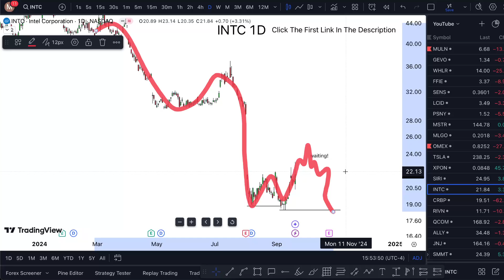INTC Stock CRAZY ALERT! (September 2024) INTC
INTC stock analysis has been a focal point for investors following a series of INTC stock news updates, particularly around their strategic shifts towards AI and foundry services. Recent INTC stock movements have been volatile, reflecting the market's reaction to Intel's pivot and broader industry trends. INTC stock forecast models now incorporate these changes, with some analysts suggesting a INTC stock everything money approach might be warranted due to Intel's foundational role in technology. Despite mixed INTC stock earnings, the INTC stock buy sentiment has been bolstered by Intel's long-term vision, as discussed on INTC stock CNBC segments. The INTC stock price has shown resilience, with Intel INTC stock gaining attention for its potential in the evolving semiconductor landscape. Investors are closely watching how Intel's strategic bets will pay off, with many believing in the company's capacity for innovation and market leadership.